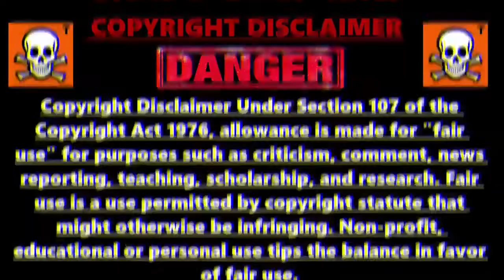Spicy octopus ASMR MUKBANG NO TALKING EATING SOUND 🧇🍗🍖🌭🍟🥙🫕🥘🍜🍝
Hello!! i edit a video and post it as a compilation.

★ALL THE CREATORS IN THIS VIDEO ARE LISTED BELOW